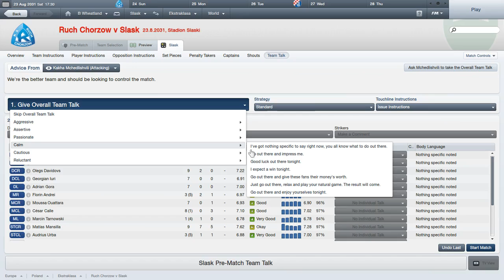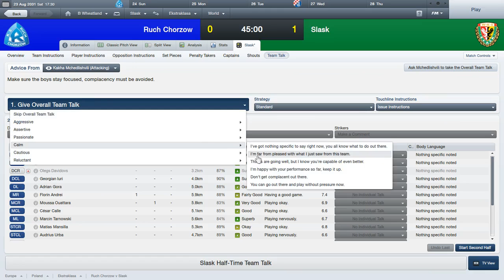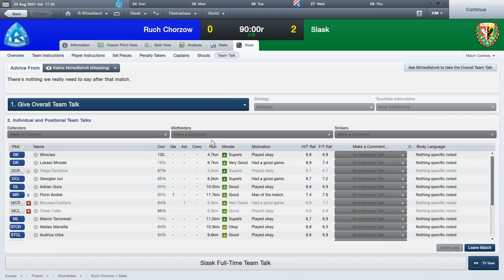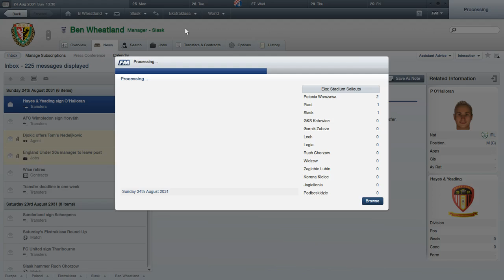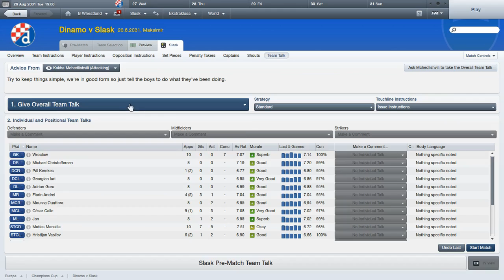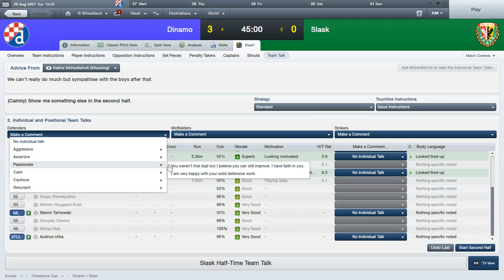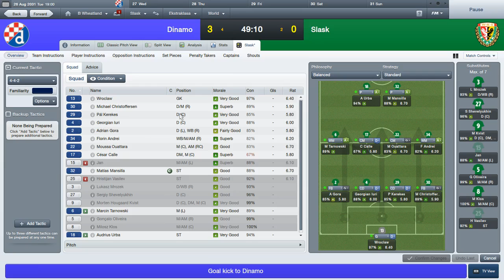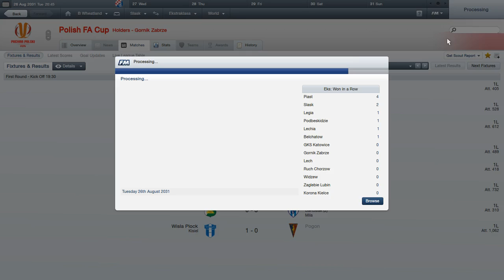Pulling up the Slask: Episode 13 - Professional intros and Croatian nights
Hi Sam and Josh, and welcome to episode 13 of my journey to the top of Polish football!

This time round we play the final Champions League qualifier; will we make it to the group stages or drop down into the Europa League?